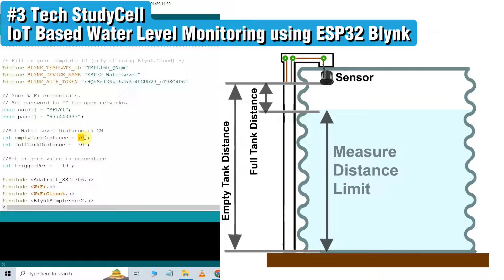Top3 projects ESP32 and Arduino Ideas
Watch:

 • Disfigure - Blank | Melodic Dubstep |...